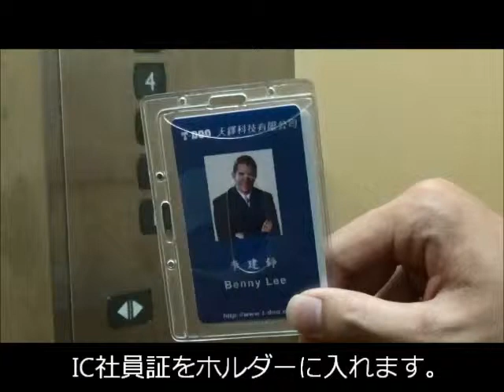スキミング防止社員証・学生証ホルダー。米国連邦標準規格FIPS201準拠製品【ID Card Holder】13.56MHz対応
【特徴】

 ・スキミング防止社員証ホルダーには、RFID Guard カードが内装されており、非接触式のカードと重ねる事で個人情報読み取り装置（不正読み取り）でのデータ読取りが出来なくなります。

・FIPS201とは、米国連邦政府の職員及び請負業者のための個人識別情報の検証要件を規定する米国連邦標準規格であり、個人の識別情報の検証や登録、IDカードの発行やその使用方法を含め、個人識別情報の検証にまつわる様々な要求事項を規定しています。